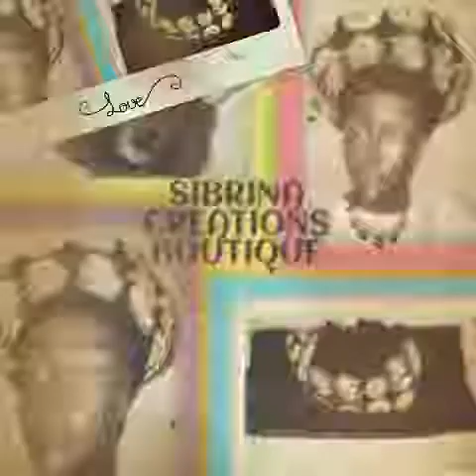January 10, 2019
2018 Already Tied ASO Oke Headtie African Headwear Bridal Party Auto Gele

Description

1.auto gele with stone 2.aso oke headtie already tied 3.auto gele easy wear and fit all heads 4.aso oke headtie unique style 5.african women headtie high quality

Features & details

auto gele with stone

aso oke headtie already tied

auto gele easy wear and fit all heads

aso oke headtie unique style

african women headtie high quality

Handmade by Sibrina Creations
Ready to wear Gele easy closure
**EASY AS 1-2-3**
1. Headpiece Scarf Velcro closures
2. Headdress ties easy knot
3. Tuck in ends how you like.